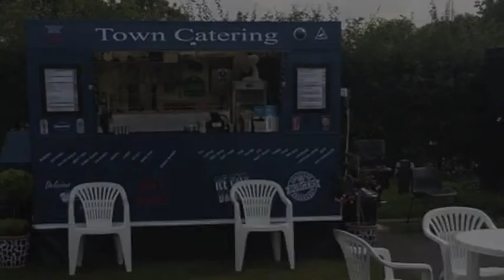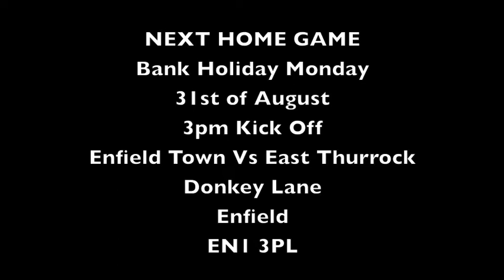Enfield Town Vs Leiston Highlights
Recorded by @etfctv